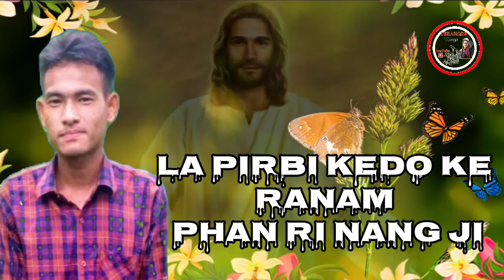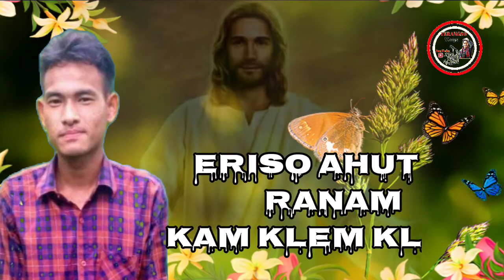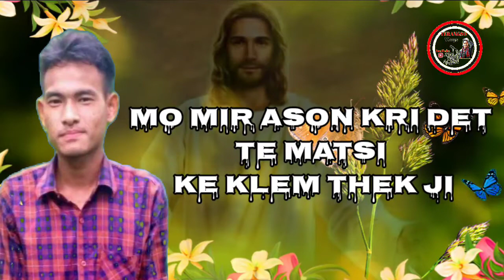KARBI NEW GOSPEL SONG||ARISO AKAI||SINGER-MR.NIPSON ENGTI